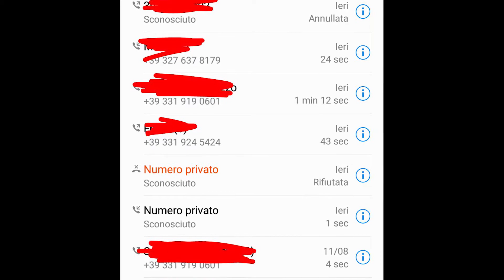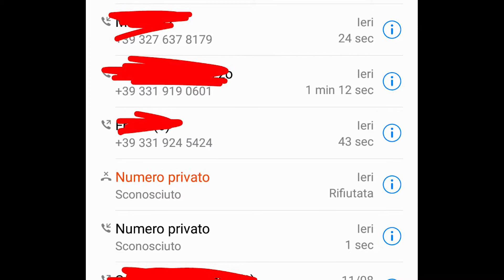NON POTETE IMMAGINARE COSA MI è SUCCESSO